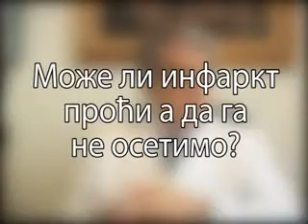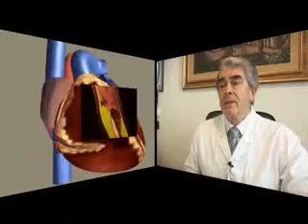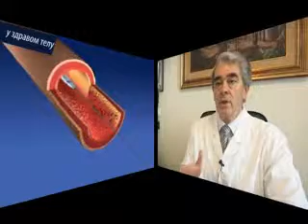PrilogPON26oktobar2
dr Rodoljub Ristić govori o infarktu srca, kako nastaje, koji su simptomi i kako ga prepoznati i preduprediti.